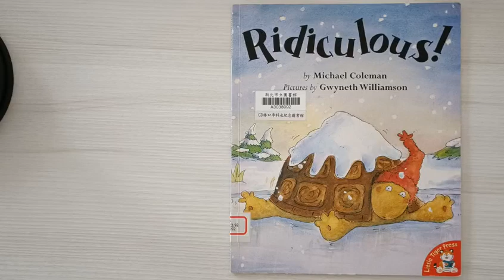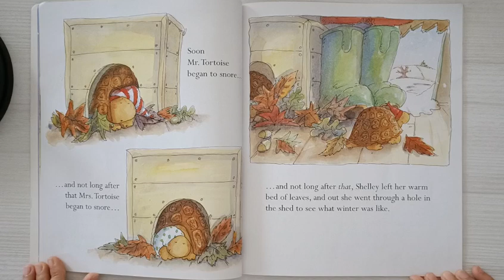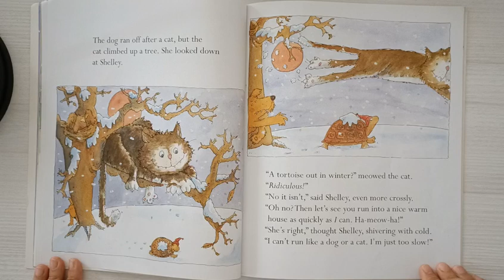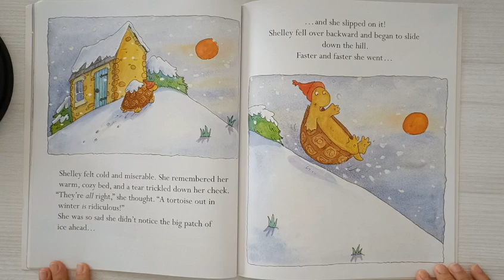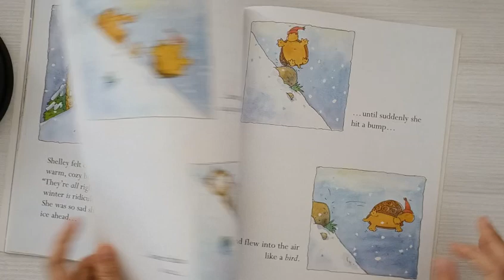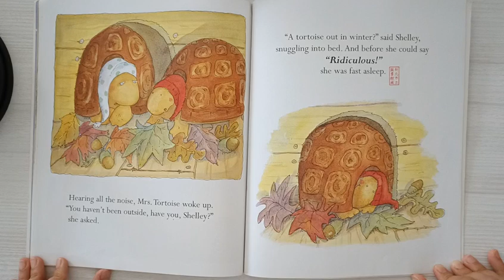Educational Bedtime Story for Kids | Stories for Children - Ridiculous by Michael Coleman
A captivating English bedtime story suitable for children between 2 - 7 years old. Instead of hibernating with her parents, a young turtle decided to explore the winter world outside their shed. Read to find out if she enjoyed being out during winter.